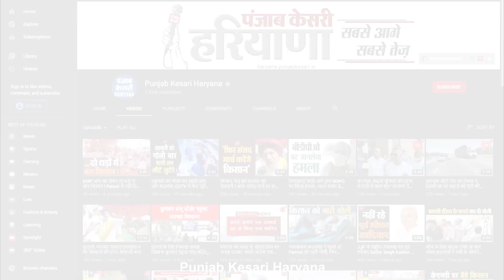कांग्रेस में चल रही गुलामों की अदला-बदली...हरियाणा में प्रभारी बदले जाने पर अशोक तंवर ने कसा तंज